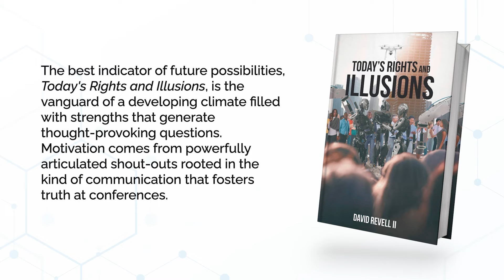Today's Rights and Illusions by David Revell II | Publisher's Pick | ReadersMagnet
The best indicator of future possibilities, Today's Rights and Illusions, is the vanguard of a developing climate filled with strengths that generate thought-provoking questions. Motivation comes from powerfully articulated shout-outs rooted in the kind of communication that fosters truth at conferences.

The book offers advice on understanding the motivations of a group of offenders with divergent points of view, which can shed light on the sensitive topics of workplace rights and wrongs and spark meaningful debates.

Get a copy now!